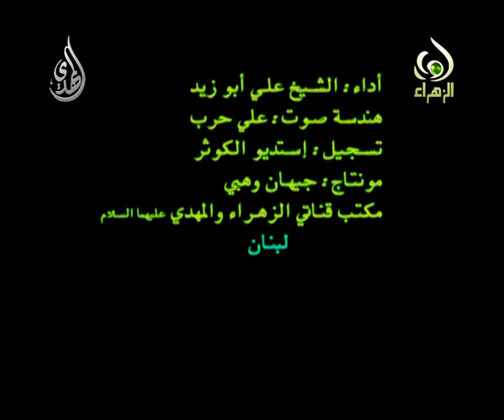عظمة فاطمة الزهراء يوم المحشر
سيدة نساء العالمين فاطمة الزهراء صلوات الله وسلامه عليها